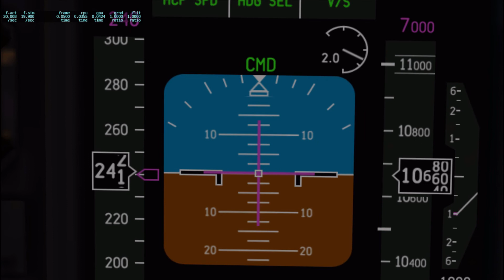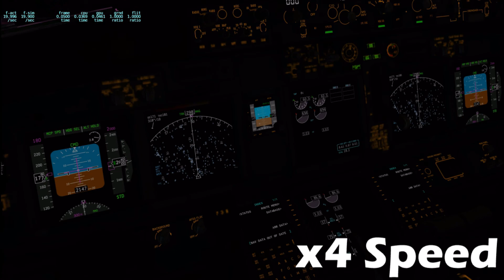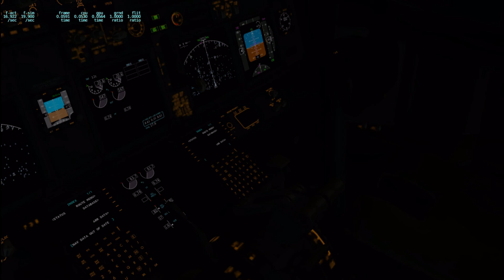X-Plane 11 On A GT 710 | Full Flight From Paris To London In A B737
What Has This Channel Become?

Full flight from Paris to London in X-Plane 11.

My PC In This Video:

AMD Ryzen 7 2700x
32GB Corsair Vengeance LPX 3200Mhz
MSi NVIDIA GeForce GT 710 (2GB)

Timestamps:

04:50 ~ Takeoff

10:07 ~ Cruise

26:10 ~ Landing

Music Creds